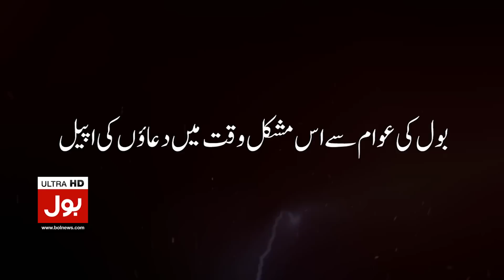Audio Leaks Case | Federal Government Took Big Step | Breaking News